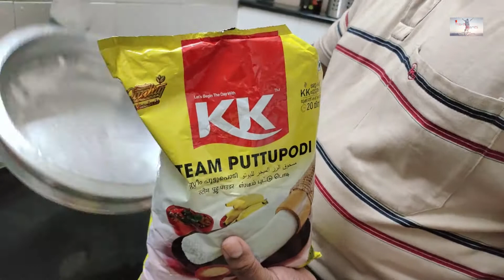fathers day സെലിബ്രേറ്റ് ചെയ്തപ്പോൾ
Fathersday # Celbrated # TravelFrames#